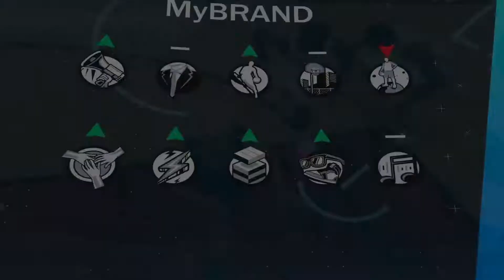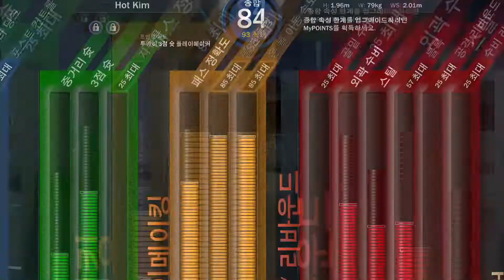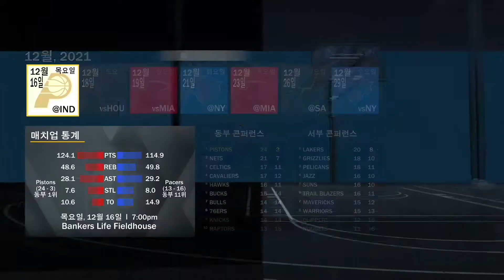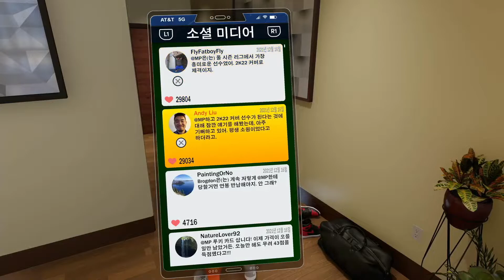NBA 2K22 Next-Gen MyCareer story EP28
NBA 2K22 Next-Gen MyCareer story EP28 - Game 25 / Gatorade Bottle / Unique Outfit Quest / Game 26&27 / Trade Rumor 4 / Daily Quests